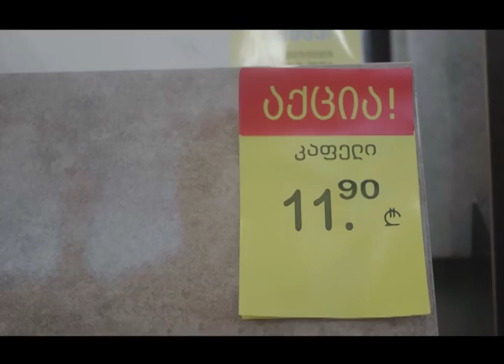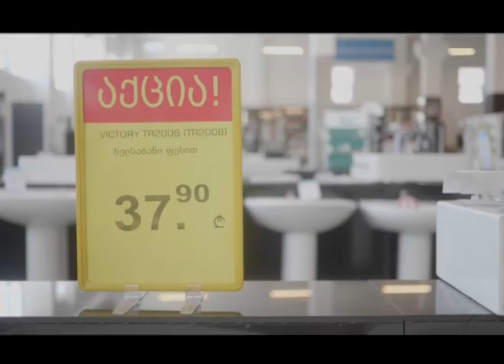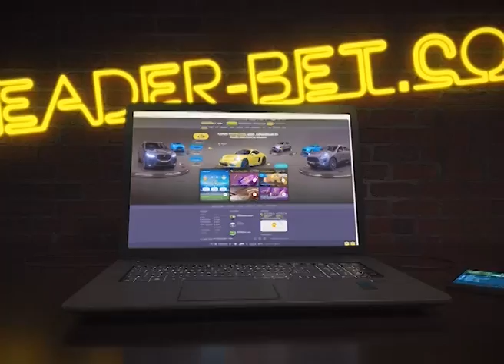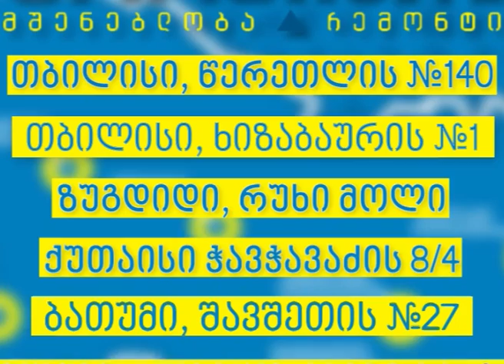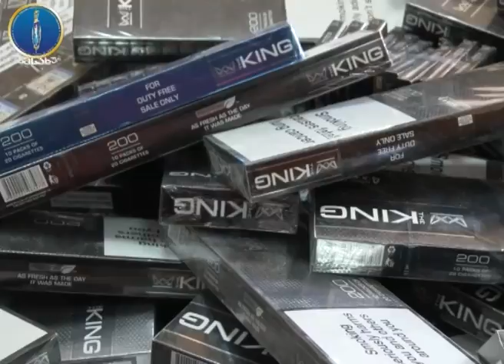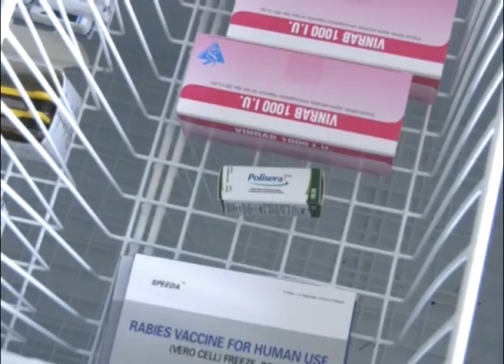MARNEULI TV XƏBƏRLƏR 22.06.2018